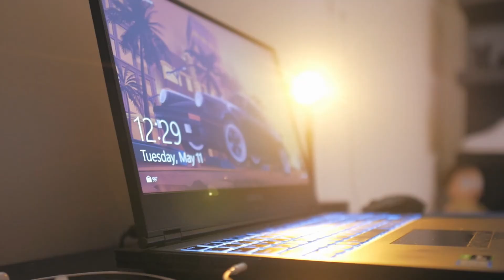Redoing my room because I was bored (room makeover)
I finally decided to throw the old out and start totally new. I threw out my bed of 17 years and got me a new one. Repainted my walls, took down old led strips, and bought new furniture. I wanted to take on a project just to have something to keep myself busy. This room might look very basic, but that is what I was going for. My old room didn't go together at all and it was very unorganized and hectic. My new room is calm and a good work environment for me to focus and get things done.

Second song: Music by Fiji Blue - How Can I Tell You?